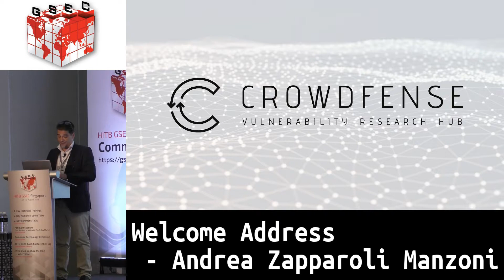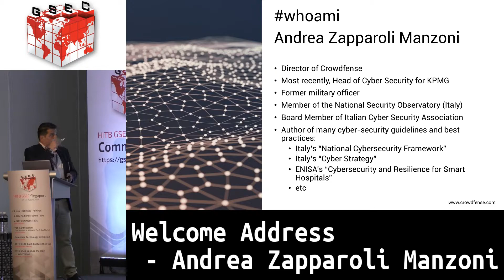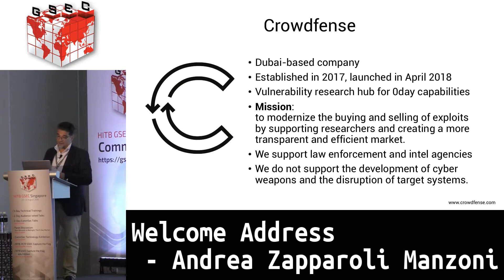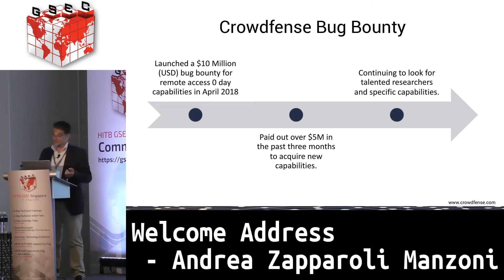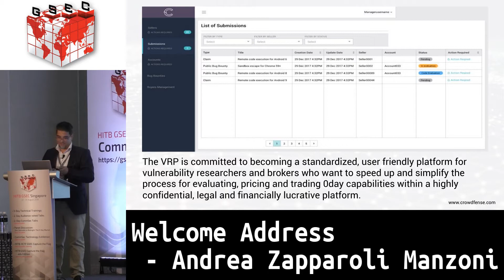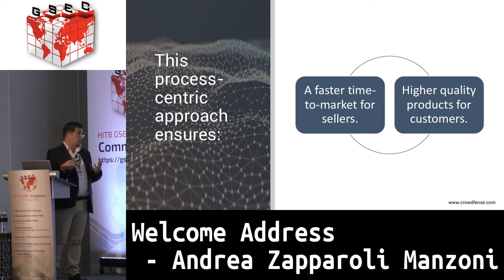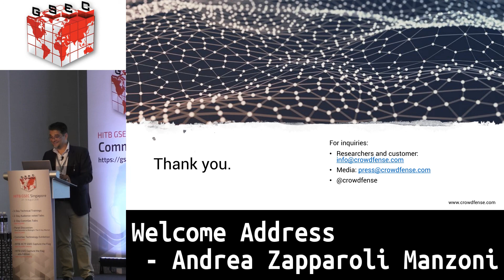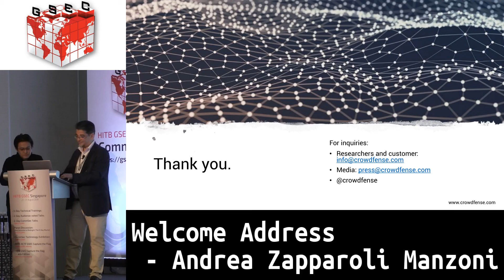HITBGSEC 2018 - COMMSEC: Welcome Address - Andrea Zapparoli Manzoni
Andrea Zapparoli Manzoni manages Crowdfense Limited, which he designed in 2017 with a

multidisciplinary team of ethical hackers, lawyers and vulnerability researchers.

The company’s main goal is to develop and apply new standards and processes to the vulnerability trading industry, which has become too strategic and complex to be managed with the old “crafts of the trade” methods. After more than two decades working in, studying in and consulting in the industry, Manzoni realized that there had to be a smarter and safer way to buy and sell active cyber-defense capabilities and decided to launch the Crowdfense Vulnerability Research Hub.

Manzoni most recently served as the Head of Cyber Security for KPMG Advisory in Italy. Prior to KPMG, he managed his own cyber-security company, founded in 2007, that was dedicated to vulnerability analysis, threat intelligence, strategic consulting and cyber training. Before launching his firm, he spent nearly a decade working as an IT security trainer, cyber-crime analyst, senior consultant and CISO for several national and international entities.

Mazoni studied political science and international relations in Milan and at U.C. Berkeley while hacking his first computers out of passion and curiosity in the late ‘80s and early ‘90s. After that, he attended Italian military school, where he became an assault infantry officer (C.C.).

He developed a strong focus on active cyber-defense and information warfare starting in 2010. From 2012 to 2014, he was a member of the National Security Observatory within the Military Centre for Strategic Studies in Rome, which paved the way for the development of the Italian National Cyber Strategy (2013).

Since 2012, he has served as a board member of Clusit (Italian ICT Security Association). In 2011, he started an in-depth analysis of the most severe national and international cyber-attacks (researching and classifying more than 7,700 attacks over 84 months). This work is published in Clusit’s yearly “Report on ICT Security.” To his great surprise, over the last seven years, this research has become a reference for private and public organizations in Italy and abroad.

He is also the author of many cyber-security guidelines and best practices, including Italy’s “National Cybersecurity Framework” and ENISA “Cyber Security and Resilience for Smart Hospitals.”

His depth of experience drove the design, management and launch of Crowdfense — the world’s most advanced Vulnerability Research Hub.